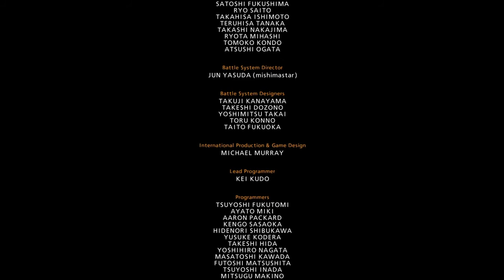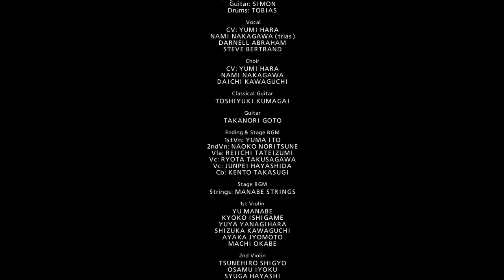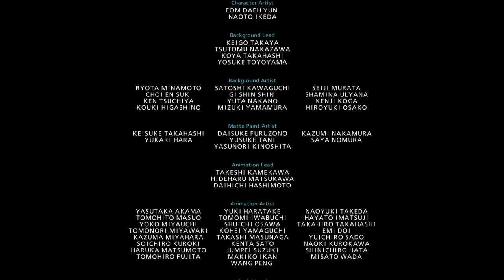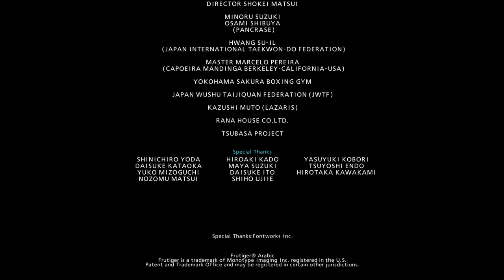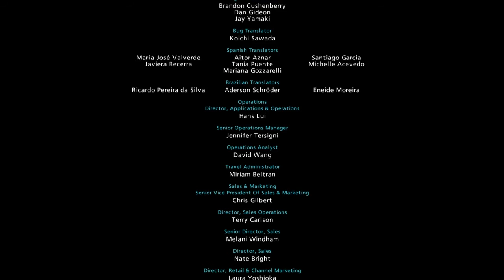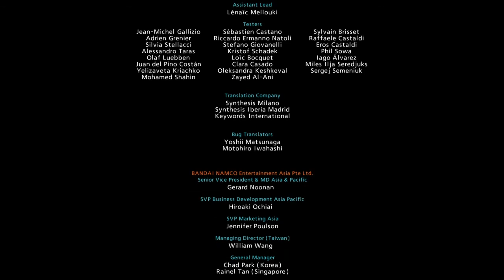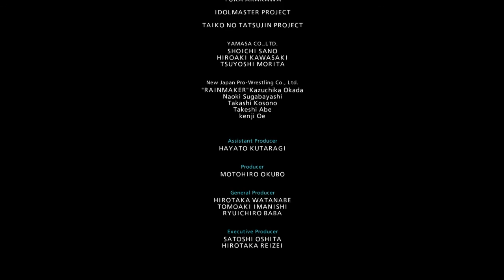Leo: Die Reise eines Waisenspeläologen geht weiter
A Tekken 7 Fated Retribution production. I decided to use the characters native language. Opinions are welcome, let me know how you feel about it. Hope you like it.

Translation: An orphan Speleologist journey continues.